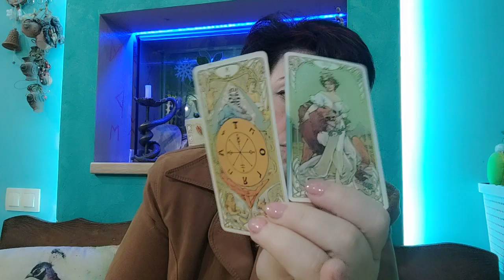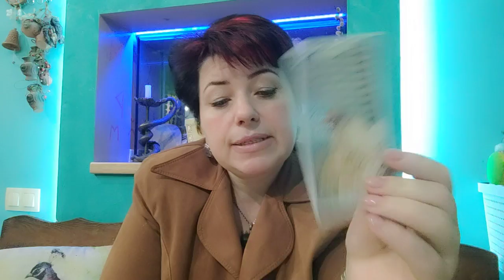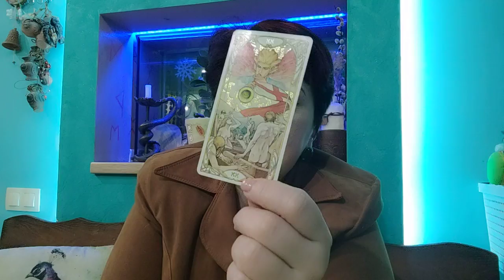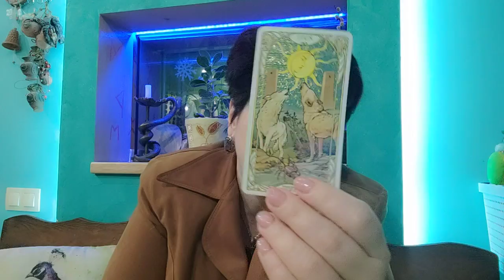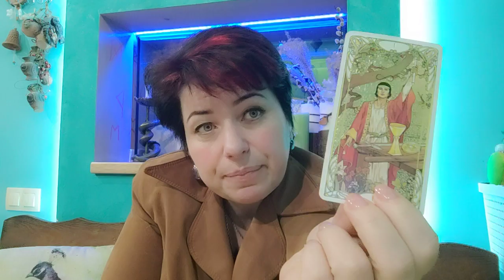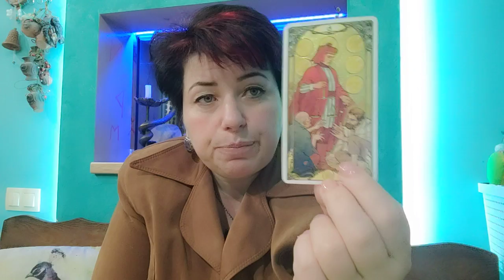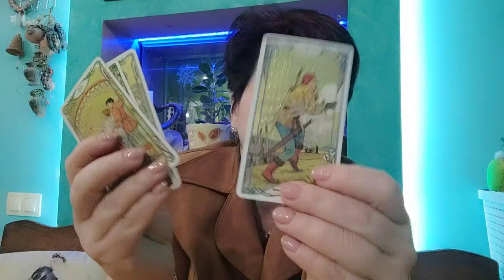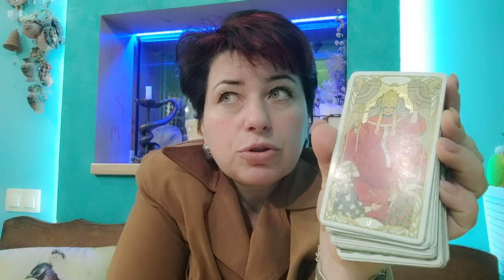Паника в Кремле?? Ядерный удар??? Что происходит???